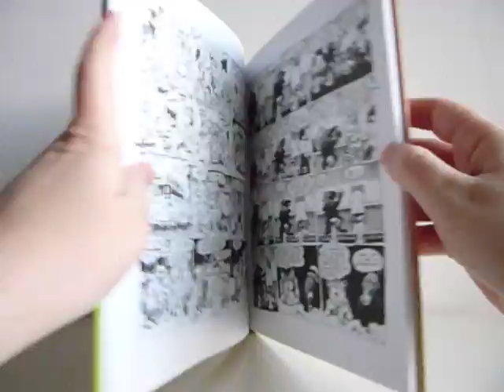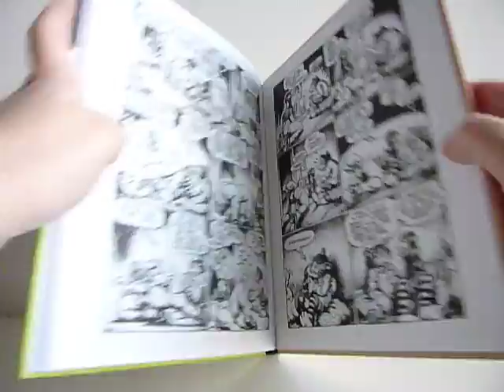The Life and Death of Fritz the Cat by Robert Crumb - video preview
The Life and Death of Fritz the Cat
by Robert Crumb

96-page black & white 8.25" x 10.75" hardcover • $19.99
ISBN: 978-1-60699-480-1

"I can express something [with animals] that is different from what I put into my work about humans... I can put more nonsense, more satire and fantasy into the animals..." — R. Crumb

Created by an adolescent R. Crumb in the late 1950s, Fritz the Cat rose to fame — along with his creator — during the underground comix revolution of the 1960s, and remains Crumb's most well-known character and an internationally recognized icon of 1960s culture.

Fritz is a feline, freewheeling chiseler who allowed Crumb to express some of his most acidic commentary on American culture. Tragicomedy, farce and satire all rolled into one, The Life and Death of Fritz the Cat chronicles the very best of Fritz's adventures from his early days as an idealistic college student to his ultimate fate as a jaded, burned-out superstar, including Crumb's infamous send-off of the character in the wake of Ralph Bakshi's animated feature film, an experience and project that completely dissatisfied Crumb.

Finally collected in a single volume, these Fritz stories are a funny, insightful, authentic record of a tumultuous period in American life, with humor and compassion by the most well-respected cartoonist of all time.